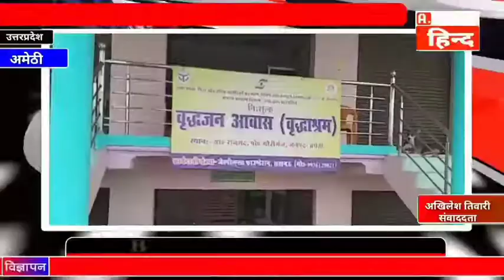आशा बाजपेई ने अपने सहयोगियों के साथ वृद्धा आश्रम में किया मास्क वा सेनीटाइजर का वितरण....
खिले वृद्धजनों के चेहरे कहां जिसका कोई नहीं उसका तो खुदा है यारों

अमेठी जिले के भारत सरकार के कैबिनेट मंत्री एवं  अमेठी की लोकप्रिय सांसद स्मृति जुबिन ईरानी की वा अमेठी जिले के कुशल जिला अध्यक्ष दुर्गेश त्रिपाठी की प्रेरणा से वृद्ध आश्रम की महिलाओं को मास्क वा सैनिटाइजर का वितरण महिला मोर्चा की लोकप्रिय जिला अध्यक्ष आशा बाजपेई द्वारा किया गया।

महिला मोर्चा की जिला अध्यक्ष द्वारा सभी वृद्ध आश्रम के सभी बुजुर्ग व्यक्तियों का कुशल व हाल-चाल लिया गया। आशा बाजपेई ने कहा कि यह बेसिक महामारी अत्यंत ही खतरनाक है जिस के संक्रमण का खतरा वृद्धजनों का बच्चों पर अधिक है।
इसलिए ऐसी स्थिति में सावधानी ही एक मात्र बचाव है।सेनीटाइजर वा मास्क का इस्तेमाल अत्यंत आवश्यक है।
श्रीमती बाजपेई ने कहा कि केंद्रीय मंत्री स्मृति जुबिन ईरानी लगातार पूरे संसदीय क्षेत्र में क्षेत्रवासियों को सभी आवश्यक सामग्री उपलब्ध करा दिया है और क्षेत्र के संपूर्ण विकास का जिम्मा उठाई हुई है। उनकी नजर लगातार क्षेत्र वासियों पर बनी हुई है पूरे क्षेत्र में मास्क सेनीटाइजर खाद्य सामग्री का वितरण किया जा चुका है। अभी भी जरूरतमंद लोगों की मदद का क्रम निरंतर प्रगति पर बना हुआ है। इसी क्रम में वृद्ध आश्रम में सैनिटाइजर का वितरण किया गया व श्रीमती बाजपेई द्वारा स्वनिर्मित मास्क का भी वृद्ध आश्रम में वितरित किया गया।
वही आई फाउंडेशन द्वारा भी बढ़-चढ़कर सहभागिता निभाई गई।
इस अवसर पर आश्रम की केयरटेकर नीतू वर्मा, रंजना यादव, मनीष शुक्ला, वा एच ए एल यूनियन के अध्यक्ष विनय बाजपेई आज सम्मानित व्यक्ति मौजूद रहे। कार्यक्रम में सामाजिक दूरी का विशेष ध्यान रखा गया।